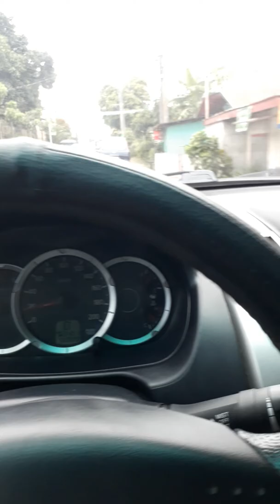Galing sa pagdeliver ng pako kay asiong dretso nmn sa farm kong saan nakatanim ang mga pako.